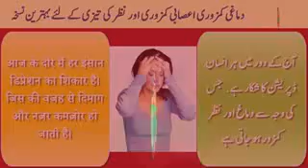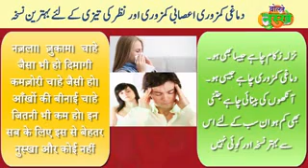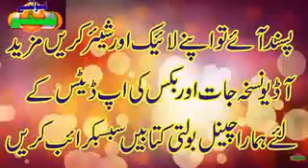Best Herbal Remedy for Weak Eyesight - Mental & Muscular Weakness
Herbal medicines are one type of dietary supplement. They are sold as tablets, capsules, powders, teas, extracts, and fresh or dried plants. People use herbal medicines to try to maintain or improve their health. Many people believe that products labeled "natural" are always safe and good for them.
Dozens of free herbal remedies and recipes that teach you herbalism one experience at a time. First aid, cold and flu care, body care and much more.
here are best herbal remedy for weak eyesite, mental and muscular weakness and disturbance.